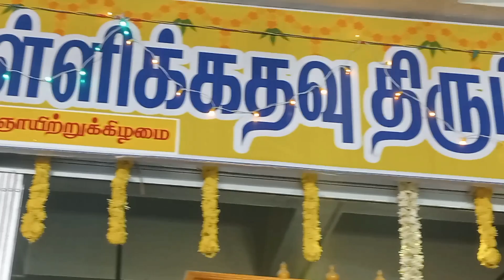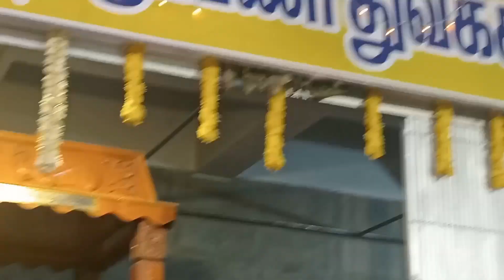100 ஆண்டுக்கு பின் அழகர்கோவில் கும்பாபிஷேகம்... 🙏